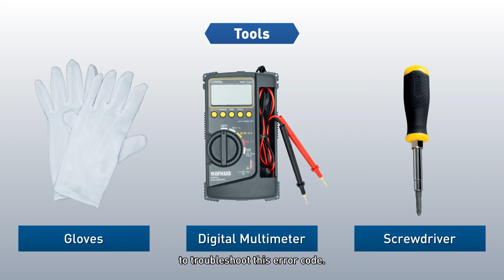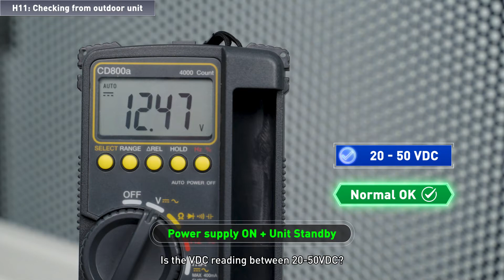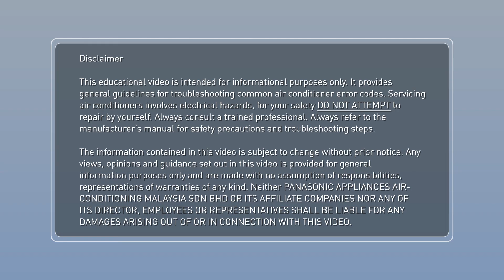Panasonic Error Code H11 Indoor/Outdoor Abnormal Communication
Panasonic Residential Air Conditioner Error Code H11 Indoor/Outdoor Abnormal Communication

It provides general guidelines for troubleshooting common air conditioner error codes. Servicing air conditioners involves electrical hazards. For your safety, DO NOT ATTEMPT to repair by yourself. Always consult a trained professional. Always refer to the manufacturer's manual for safety precautions and troubleshooting steps.

The information contained in this video is subjected to change without prior notice. Any views, opinions and guidance set out in this video is provided for general information purposes only and are made with no assumption of responsibilities, representations or warranties of any kind. Neither PANASONIC APPLIANCES AIR-CONDITIONING MALAYSIA SDN BHD OR ITS AFFILIATE COMPANIES NOR ANY OF ITS DIRECTOR, EMPLOYEES OR REPRESENTATIVES SHALL BE LIABLE FOR ANY DAMAGES ARISING OUT OF OR IN CONNECTION WITH THIS VIDEO.